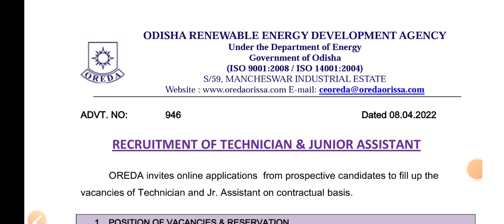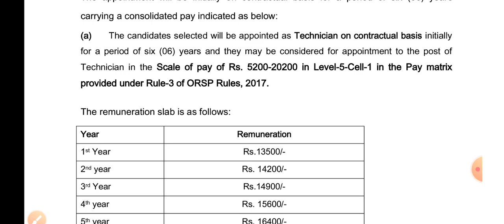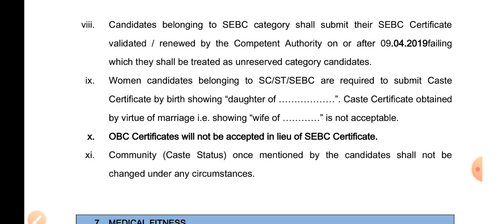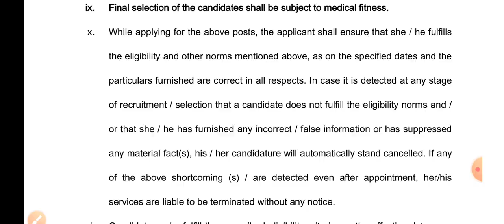ITI Government Job | OREDA Department Of Energy | ITI Sarkari Naukri | ITI Technician Job 2022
ITI Education